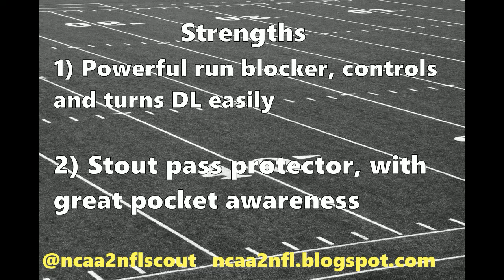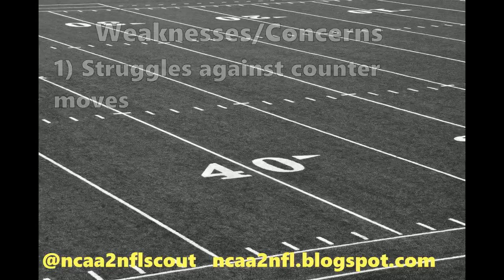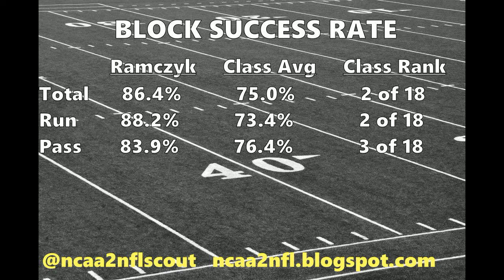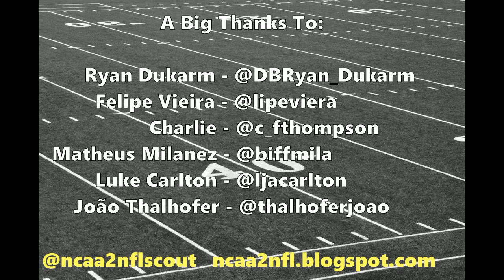Ryan Ramczyk Scouting Report LT Wisconsin #65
Strengths and weaknesses of Wisconsin LT Ryan Ramczyk. Follow @ncaa2nflscout . Visit ncaa2nfl.blogspot.com .